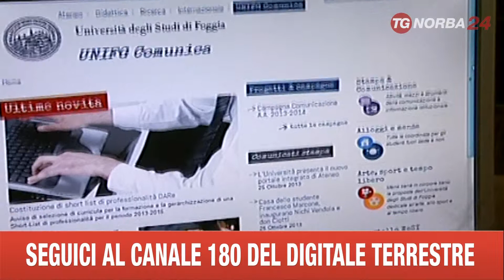FOGGIA PRESENTATO NUOVO RETTORE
PASSAGGIO DI CONSEGNE NELL'ATENEO DI FOGGIA, SI  E' INSEDIATO MAURIZIO RICCI.